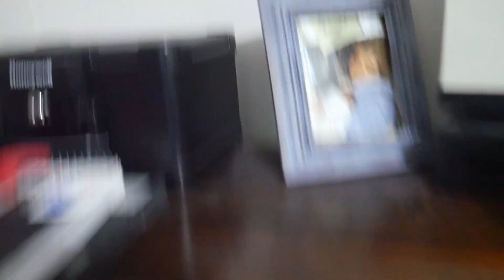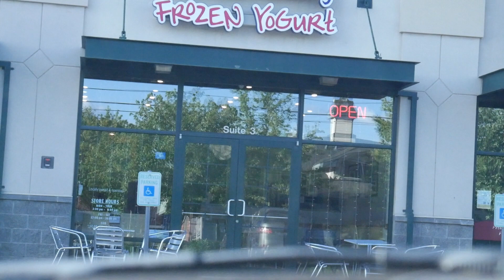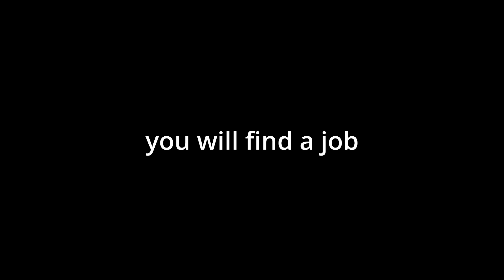Keegan's Job Hunt - #73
hanging out with keegan and he went into places trying to get some job leads